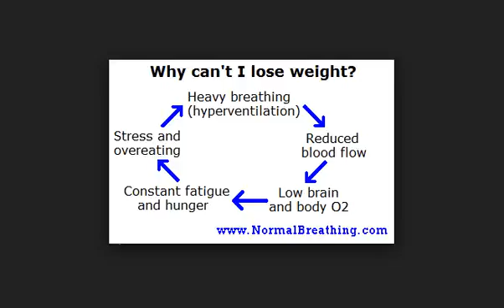Not to lose